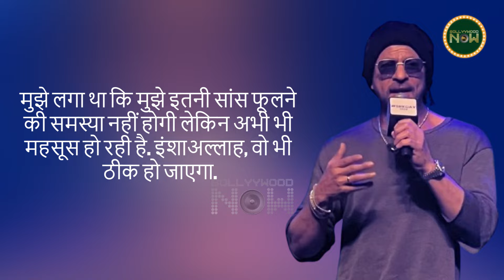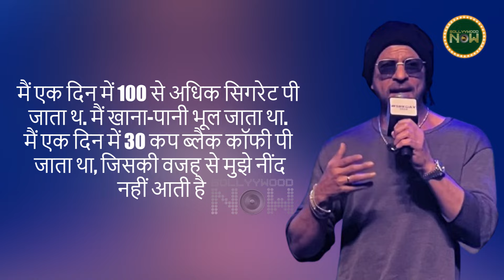‘मुझे लगा की…’, Shah Rukh Khan Reveals That He Has Quit Smoking | King Khan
Bollywood's King Khan, Shah Rukh, celebrated his 59th birthday on November 2, where he shared several personal insights. In a recent meet-and-greet program, he revealed to fans how he quit smoking, bringing joy to many of them.